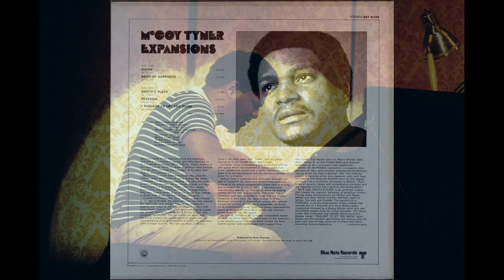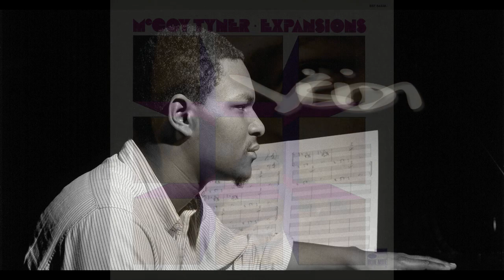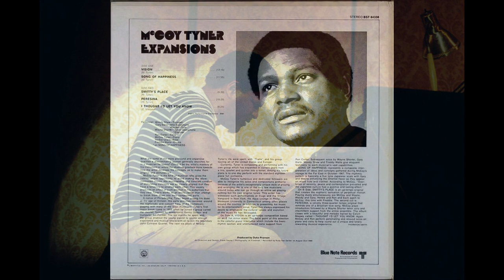McCoy Tyner - Vision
LP: Expansions
Label: Blue Note ‎– BST 84338
Recorded on 23rd August 1968

Alto Saxophone, Flute [Wooden] – Gary Bartz
Bass – Herbie Lewis
Cello – Ron Carter
Drums – Freddie Waits
Piano – McCoy Tyner
Tenor Saxophone, Clarinet – Wayne Shorter
Trumpet – Woody Shaw

Producer – Duke Pearson
Recorded By – Rudy Van Gelder